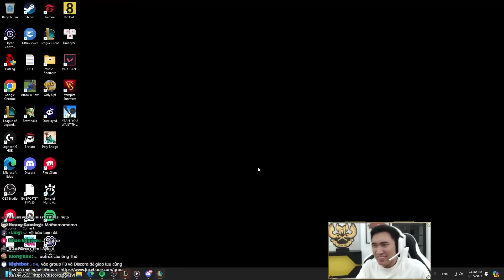LEVI VÀ KIAYA PK CỰC GẮT TRONG CHẾ ĐỘ VÕ ĐÀI, CỦ HÀNH HLV ARCHIE